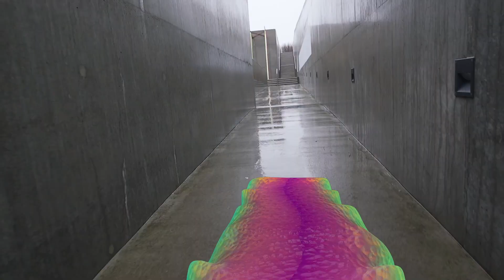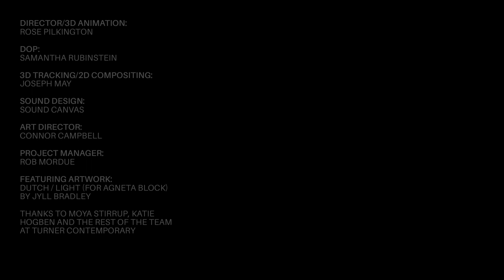WAYS OF SEEING | TURNER CONTEMPORARY | CANVAS x IT'S NICE THAT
Canvas has joined forces with It’s Nice That to make a series of three films which peer inside the walls of three of Britain’s best-loved cultural institutions to turn all your expectations about art galleries upside down.

It’s Nice That harnessed the talents of three rising creative talents — Robert Wallace who is also known as Parallel Teeth, Laurie Rowan and Rose Pilkington — and paired them with Baltic Centre for Contemporary Art in Gateshead, Fact gallery in Liverpool and Turner Contemporary, Margate.

When developing the characters in her film, Rose was inspired by the gallery’s location by the sea, drawing visual references from organisms in the real world. This process is typical of the designer’s practice which sees her using 3D software to create organic and textural imagery, with colour as the driving force behind everything she makes. “The process of making these sea creatures from referencing, development, texturing to sound design was a complete joy,” Rose explains, “I drew inspiration from real sea organisms; my favourite being the one I called ‘the purple floam egg one’ which was a hybrid between frogspawn and floam slime.” As well as frogspawn and slime, the creatures are a compound of starfish, nudibranchs (sea slugs), coral, anemones and sea foam.